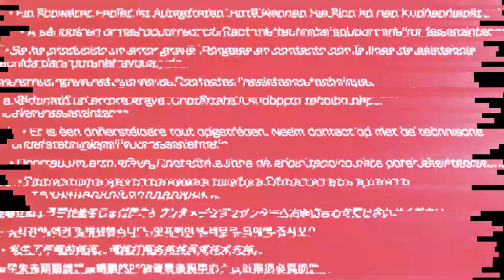OBYČAJNÝ DÁTUM V OBYČAJNÝ ČAS 07/08/2019 (NOC LEGIEND)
Srdečne vás všetkých pozývame na druhý ročník Noci ľegiend, ktorý sa opät uskutoční v Údolí mládeže (Hniezdne). Vidíme sa už čoskoro, vo obyčajný dátum a v obyčajný čas - 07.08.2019 o 10:11:12 PM